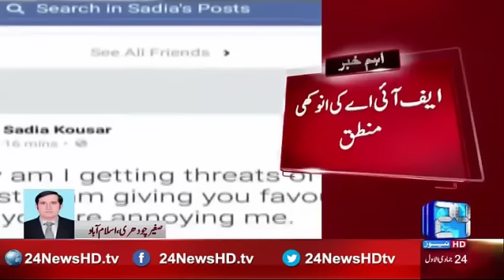CSS examination paper scam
24 News HD is one of the leading news channels of Pakistan bringing you the latest current affairs from Pakistan and around the world.